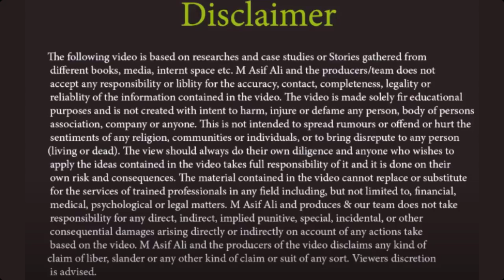4 Type Of Investments in Urdu - نوجوانوں کے لیے 4 قسم کی انوسٹمنٹ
4 Type Of Investments in Urdu - نوجوانوں کے لیے 4 قسم کی انوسٹمنٹ.

Follow us,